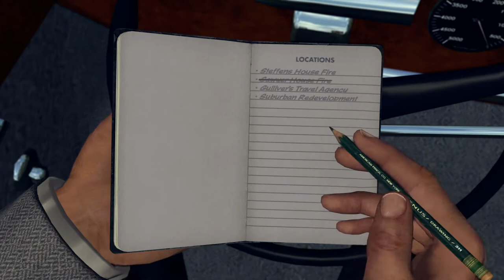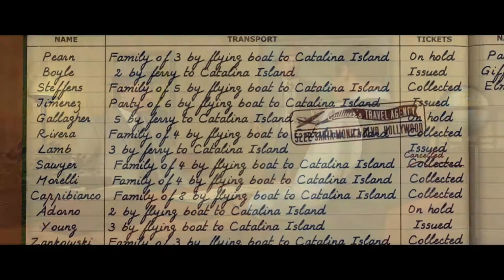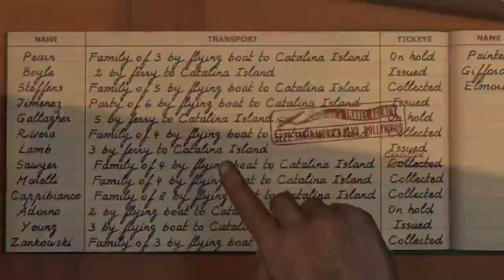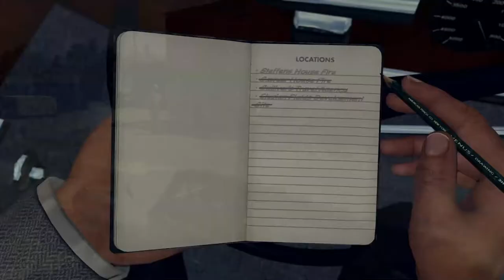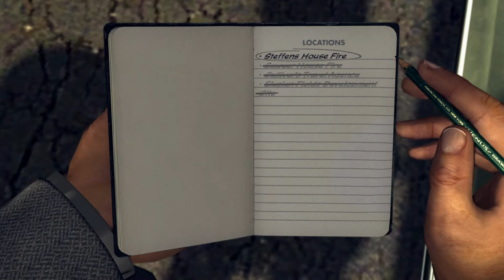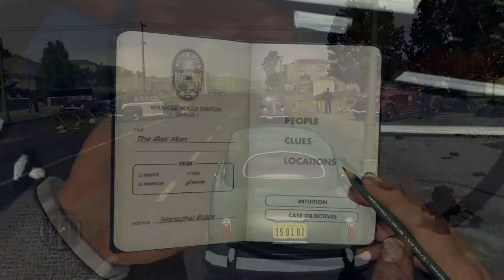L.A. Noire Remastered 100% Walkthrough Part 35: The Gas Man 1